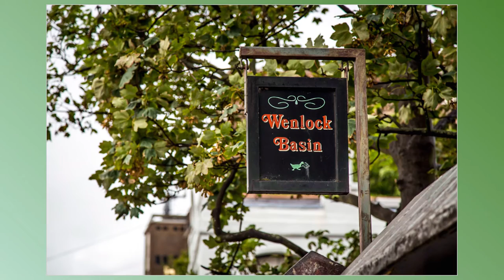My Photography: Best of 2016